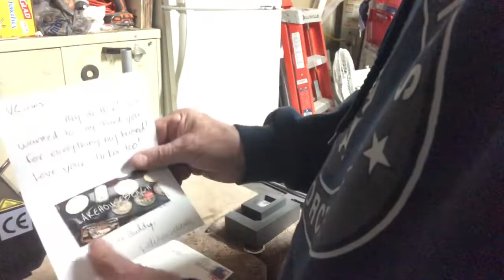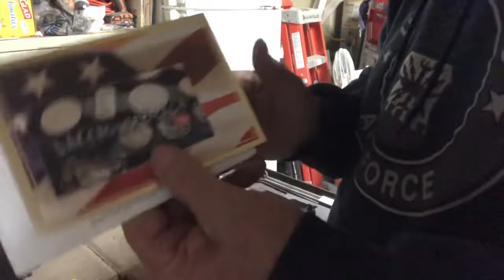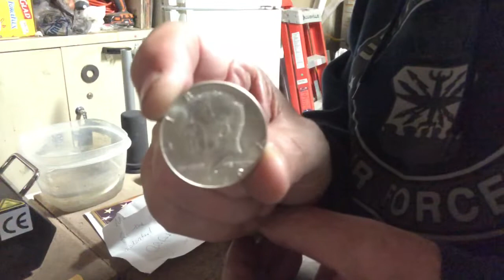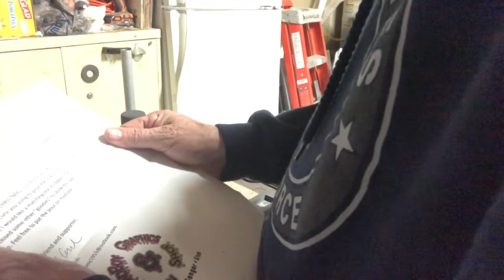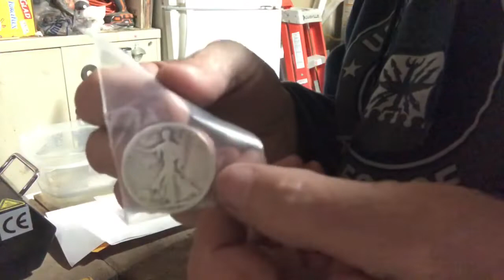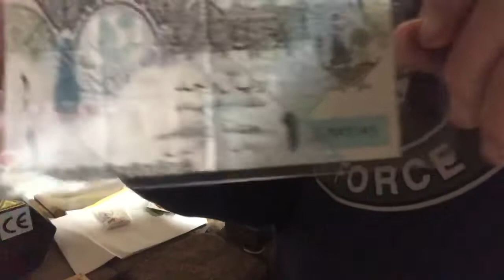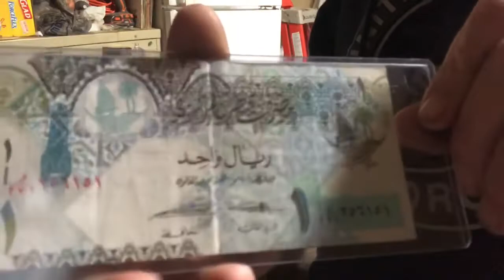Christmas Eve Baggins Pour.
VCcoins Nevada
Fernley, Nevada
89408